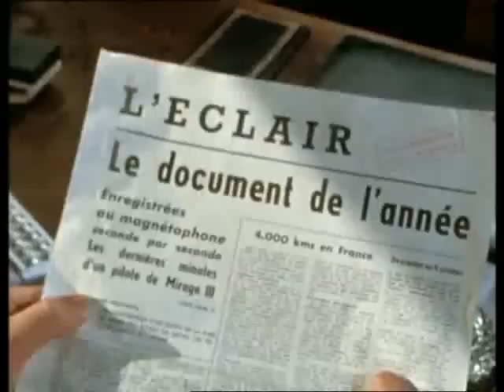Serie Les Chevaliers Du Ciel 1967 Episode 10/13 saison 1 avec Christian Marin et Jacques Santi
L'avion de Gunther s'écrase dans les forêts du Jura. La vente des Mirage est donc compromise, d'autant que Laverdure donne une interview accablante à une journaliste qui sait user de ses charmes !